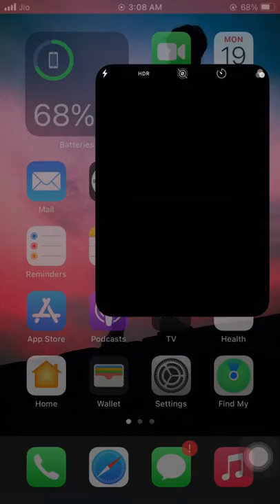Picsart Editing - fire Lighter Explosion Effects | Picsart editing tutorials 2021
Fire effects in Picsart | lighter Explosion Effects | Picsart photo editing | Picsart editing 2021

" Hello" guys in this videos🎬 gonna trying snow you Lighter Explosion Effects and fire effects in Picsart
I hope you like it 👍 and is there any problem 🌪 you ask me on comment section."